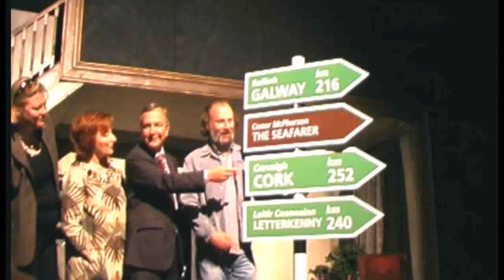THE SEAFARER set to wow audiences in Cork and Donegal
The play has already led to a Tony award for Irish actor, Jim Norton and now a new Abbey production of The Seafarer is set to continue to enthral audiences in Cork and Donegal in the coming days.

Norton scooped the Tony Award for Best Performance by a Featured Actor in a Play for his role in the Broadway production of Conor McPherson's THE SEAFARER, at a star-studded award ceremony hosted by Whoopi Goldberg in New York last Sunday night.

The Irish actor starred as blind, alcoholic brother, Richard, in McPherson's dark but hilarious play about a group of old drinking buddies who pass Christmas Eve getting drunk and playing cards with the devil.

Last year Norton also picked up a Laurence Olivier Award for the same role.
The play was nominated for three other Tony's including - Best Play and Best Director for McPherson and a second nomination for Best Performance by a Featured Actor for Conleth Hill.

A new Abbey production of THE SEAFARER directed by Jimmy Fay and starring Liam Carney, George Costigan, Phelim Drew, Maelíosa Stafford and Don Wycherley is currently on a tour of the four provinces. Already having played Dublin and Galway,
THE SEAFARER opened in the Cork Opera House on Tuesday 17 June for a weeklong run before completing the tour in An Grianán Theatre, Letterkenny, Donegal, from 24 to 28 June.

The staging of the play in the Southern Province marks something of a homecoming for former Bachelors Walk star Don Wycherley who's been talking about the experience.